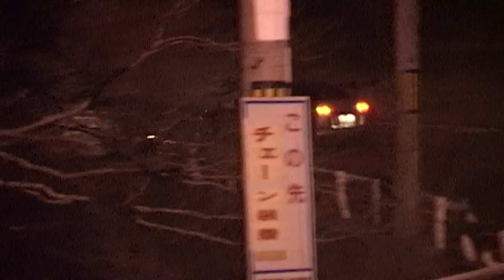W_ST J_P_N STYLE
old things, go do it at the circuit